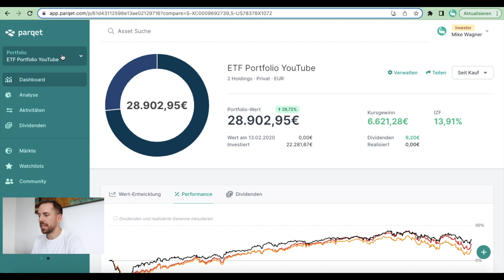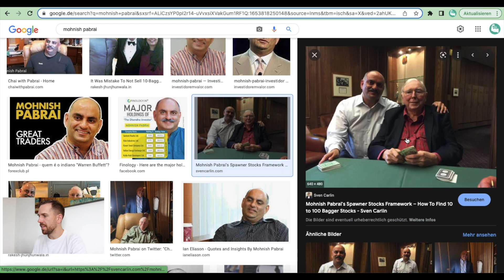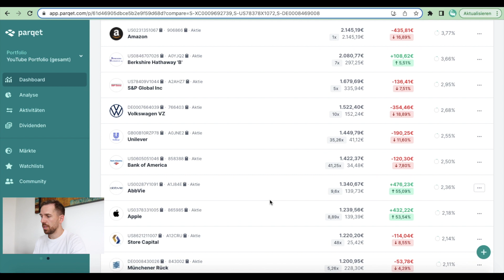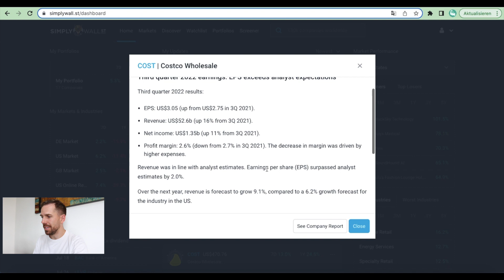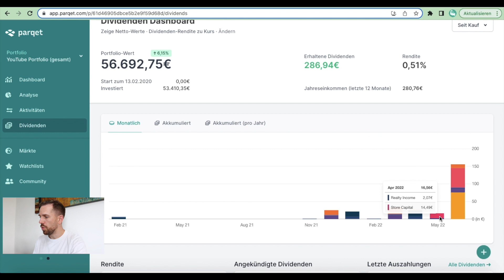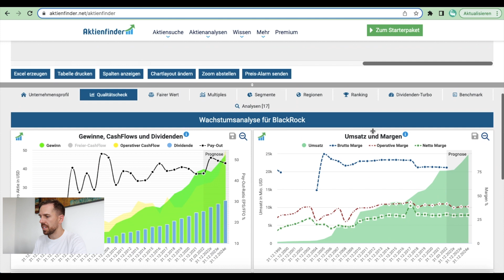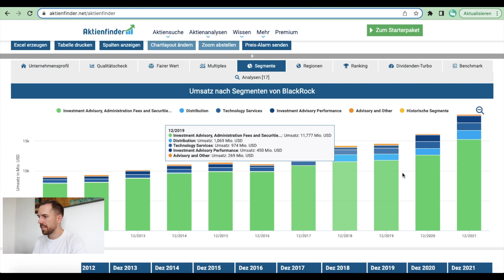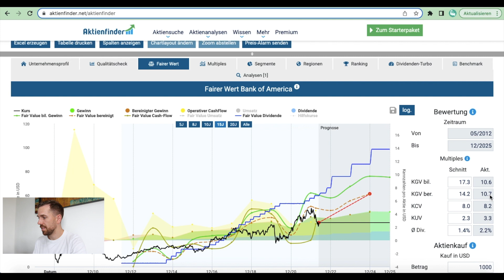Ich zeige dir mein Aktien Portfolio (für Juni 2022) & diese Aktie ist kaufenswert!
In dem Video "Ich zeige dir mein Aktien Portfolio (für Juni 2022) & diese Aktie ist kaufenswert!" zeige ich euch mein Aktien Depot für Juni 2022 und wie es bis jetzt performt hat, ich analyiere meine Aktien und spreche darüber welche Aktien man kaufen kann. Außerdem spreche ich über meine Dividenden im letzten Monat und meine Dividenden im Monat Juni 2022 und zeige euch eine Aktien, die meiner Meinung nach kaufenswert ist. Viel Spaß beim Video, Mike

--Chapters--
00:00 Depotupdate
05:32 Bewertung Meta von Mohnish Pabrai & Disclaimer
06:58 Depotupdate Part 2
13:28 Costco Zahlen Q3 22
16:26 Meine Dividenden im Monat Juni 2022
17:36 9.000€ investiert bis jetzt in 2022
18:46 Diese Aktie ist kaufenswert?!
22:23 BofA in meinem Depot

Mein Name ist Mike. WILLKOMMEN bei FINANZFITNESS. Ich bin Sportlehrer und Sportfreak und zeige dir auf meinem Kanal, dass du deine Finanzen und das Investieren in Aktien und ETFs trainieren kannst, wie deine Fitness. Ich lasse dich hier an meinen Erfahrungen teilhaben.

Lass’ gerne einen Kommentar dar, für Anregungen und Themen, die dich interessieren. Ich freue mich drauf!